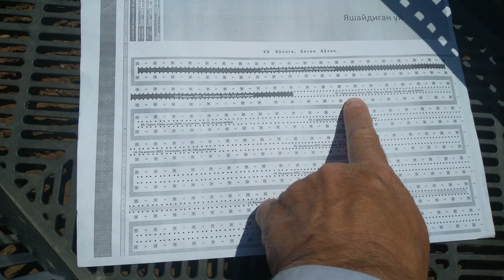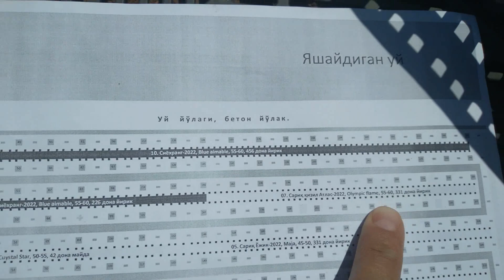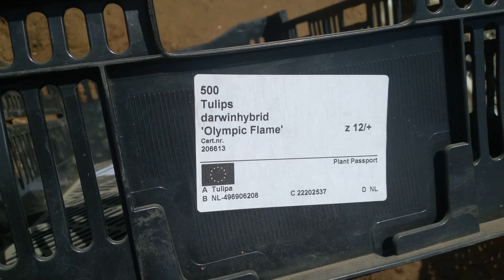Лола пиёзларини ўз вақтида кавлаб олинг АЗИЗЛАР!!! 18.05.2023 й.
Do'stlaringizga ham kanalni tavsiya qiling
Lolalar haqida ma'lumot